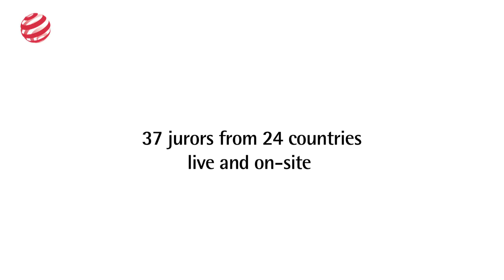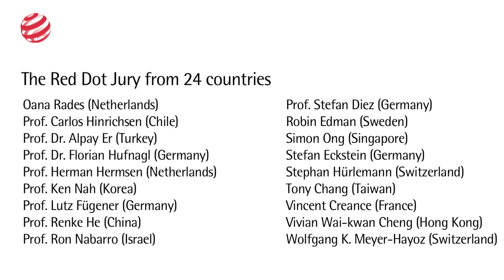Jury session of the Red Dot Award: Product Design 2013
The jury is the heart of the Red Dot Award: Product Design, because the renowned specialists from all over the world guarantee with their expertise the high quality level of the competiton as well as the expressiveness of the Red Dot seal. The composition changes from year to year, whereby the jury members always pledge to a "Code of Honour" and are excluded from taking part in the competition.